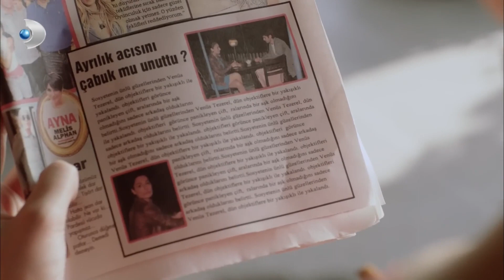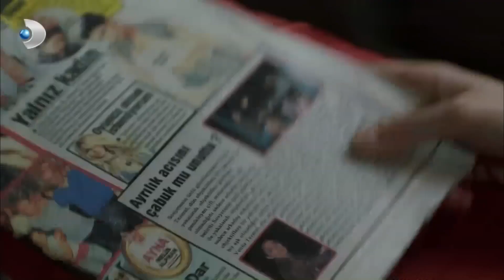Barış, Cemre'yi Evden Aldı! - Kuzey Güney Özel Bölüm